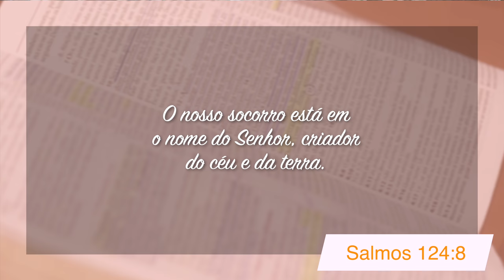Minutos de Esperança | Socorro no nome do Senhor | com Pr. Elias Brenha